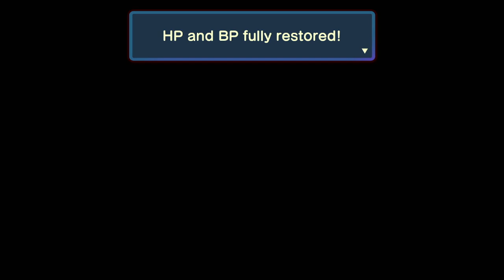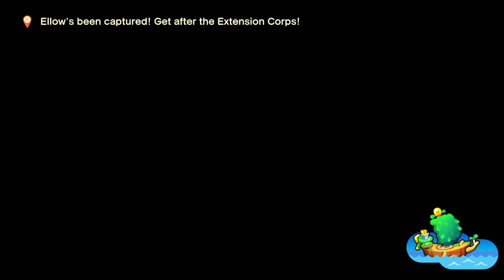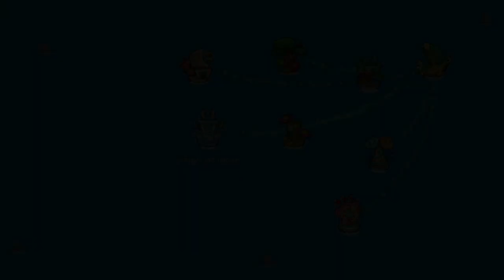So Hyped for Every Moment! | Mario and Luigi Brothership Part 6